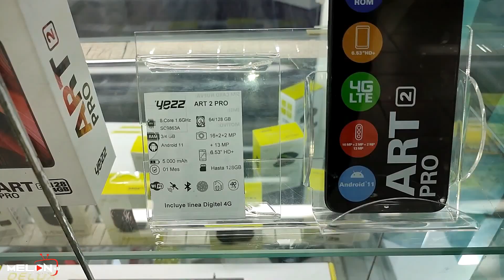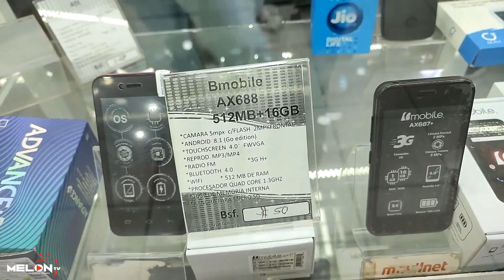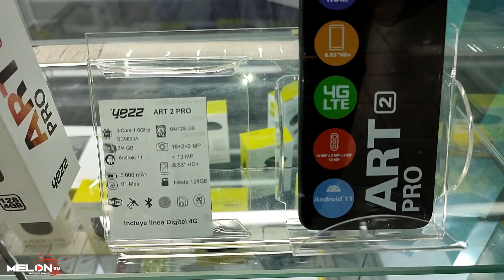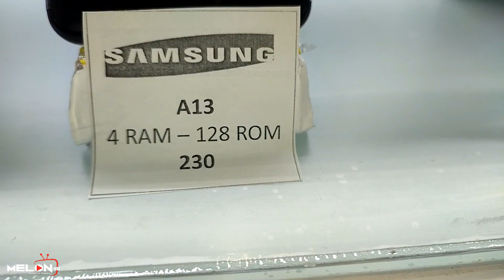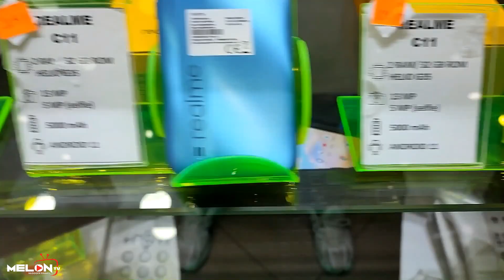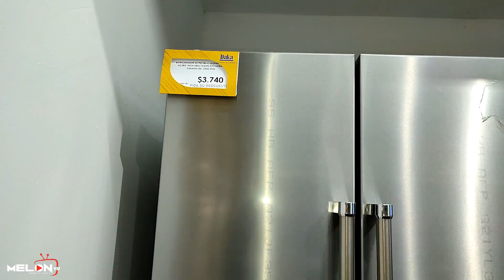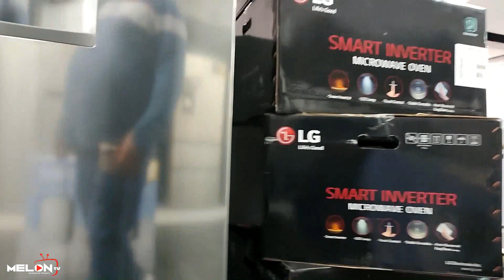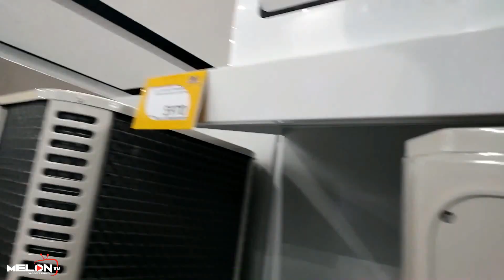ESTO SON LOS PRECIOS de los CELULARES en VENEZUELA en el 2022, en la Ciudad MAS CARA de VENEZUELA.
CONOZCAN LOS PRECIOS DE LOS CELULARES EN LA CIUDAD MAS CARA DE VENEZUELA